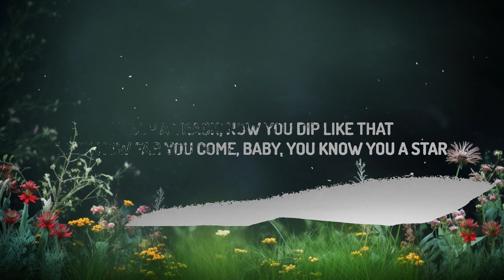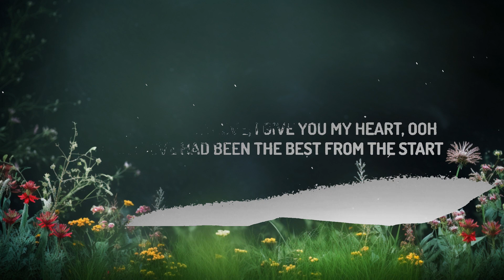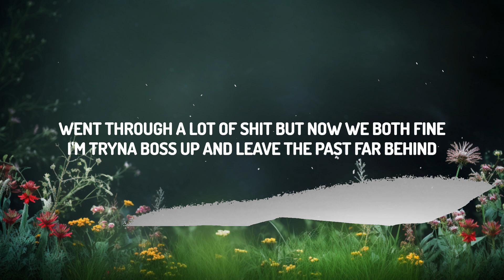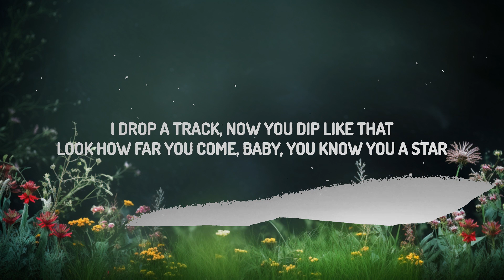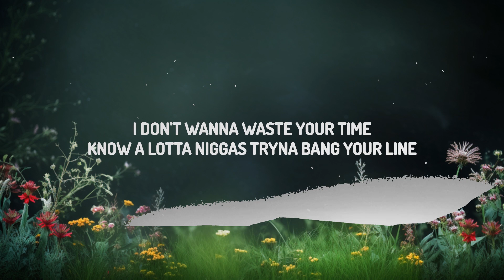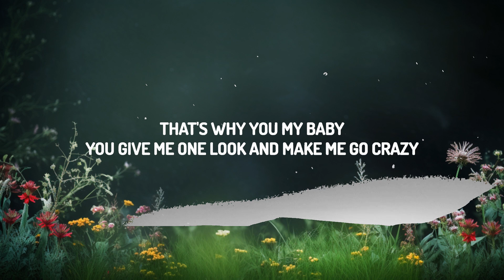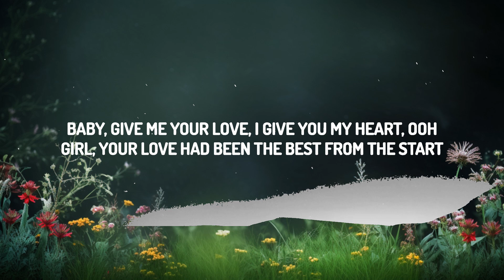Lil Skies - My Baby (Lyrics) ft. Zhavia Ward | Top Best Songs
♫ Lil Skies - My Baby ft. Zhavia Ward

Lyrics:
[Intro: Lil Skies]
I ain't no singer, no
CashMoneyAP
Ayy, ayy, ayy, ayy
Baby, give me your yêu
Ayy, ayy

[Chorus: Lil Skies]
Baby, give me your yêu, I give you my heart, ooh
Girl, your yêu had been the best from the start
You be puttin' work in, you so dedicated
You really make the best of every situation
And you be drivin' me so crazy
That's why you're my baby

[Verse 1: Lil Skies]
Hold up, hold up, pick up the phone
It's me callin' you again
Tryna get through, tryna see what you doin'
Maybe we can go out and get into somethin'
I don't wanna waste your time
Know a lotta niggas tryna bang your line
Went through a lot of shit but now we both fine
I'm tryna boss up and leave the past far behind

[Verse 2: Zhavia Ward]
That's why you my baby
You give me one look and make me go crazy
I drop a track, now you dip like that
Look how far you come, baby, you know you a star
I just want you to give it all to me
Everything and more, it's all yours

[Chorus: Lil Skies & Zhavia Ward, Lil Skies & Zhavia Ward]
Baby, give me your yêu, I give you my heart (Oh, oh, oh)